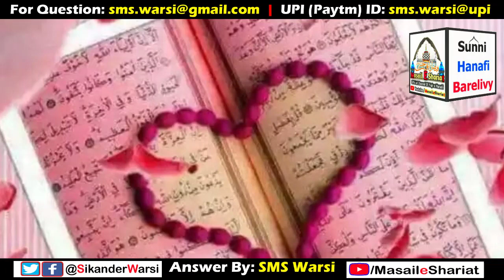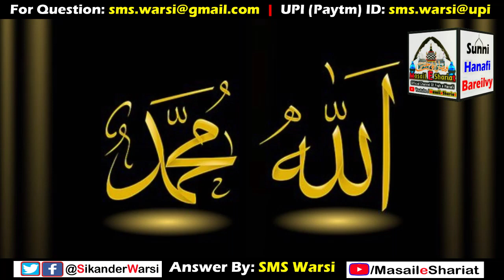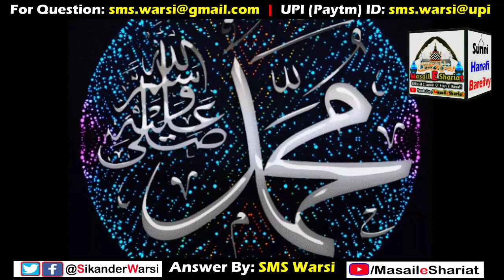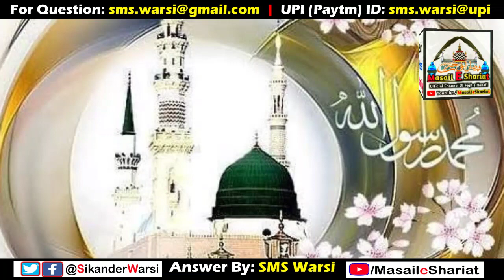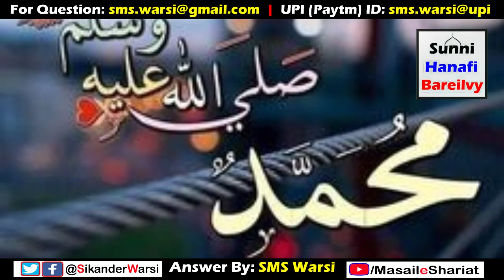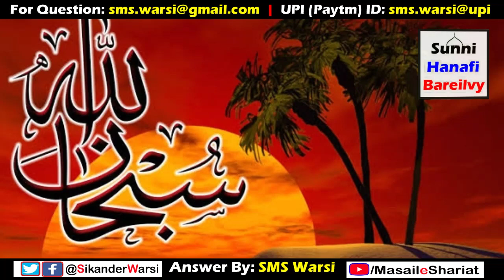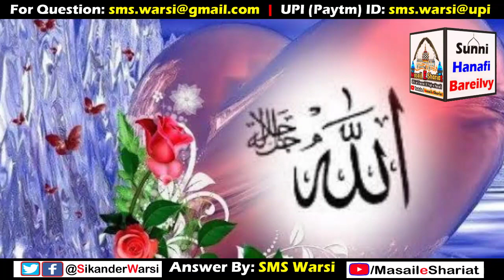Masail e Shariat Online Test Session 2 Winner Name | Online Islamic Test | OIT Session 2 Winner Name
(NEWS & Update) 📰 📅⏰
Aane Wali Videos & Live Timing Dekhen
online islamic test session 2 winners name
oit session 2 winner list
masail e shariat online test session winner name
sikander warsi online islamic test winner of session 2